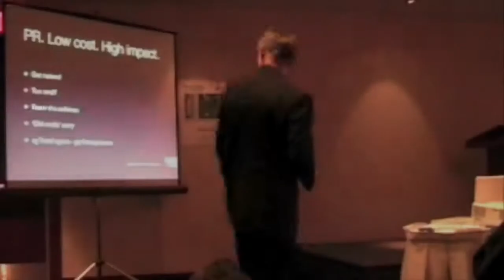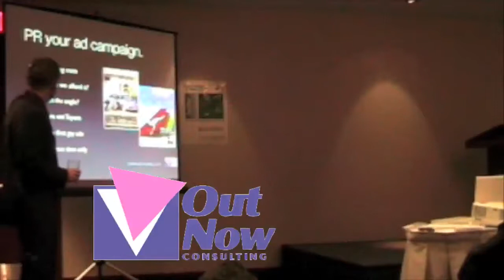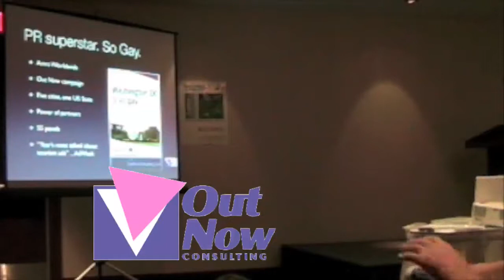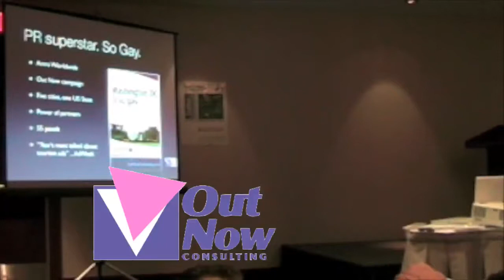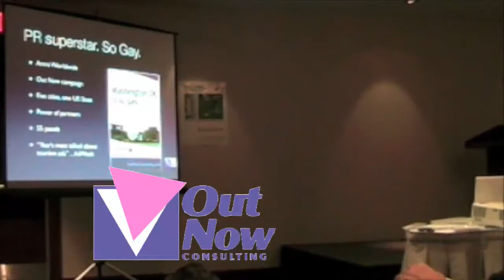Out Now Gay Marketing Class IGLTA Toronto 3 of 10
Ian Johnson of Out Now global gay marketing specialists - presents a gay target market seminar on 'Cost Effective Marketing Strategies'. - Filmed at IGLTA annual convention in Toronto, Canada. May 9, 2009.